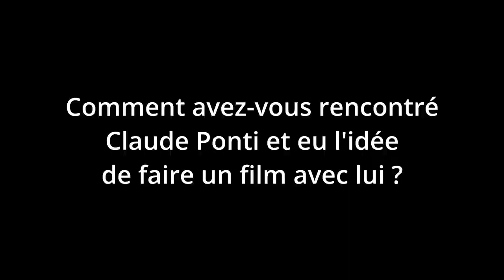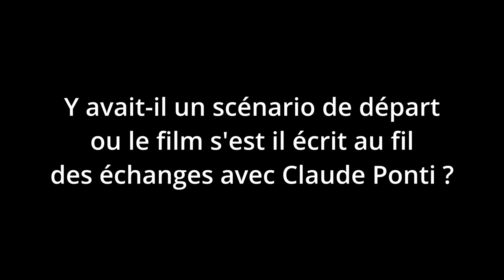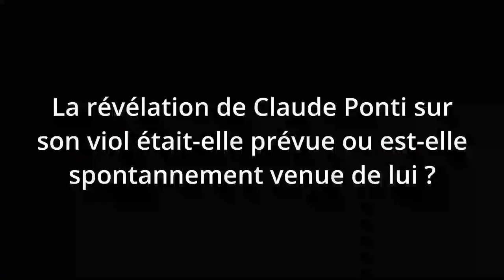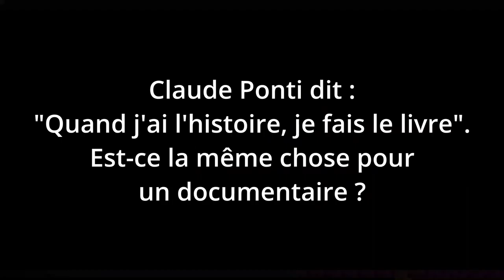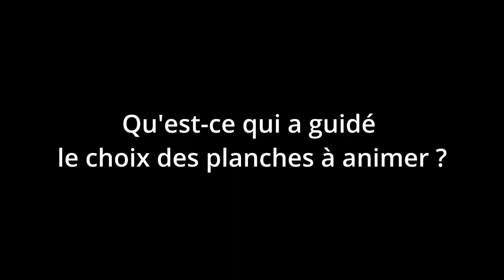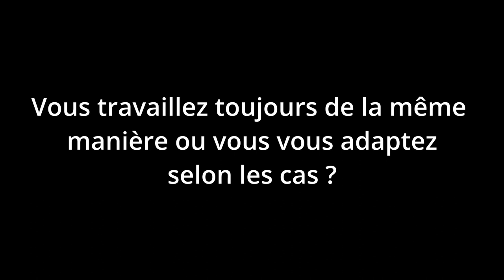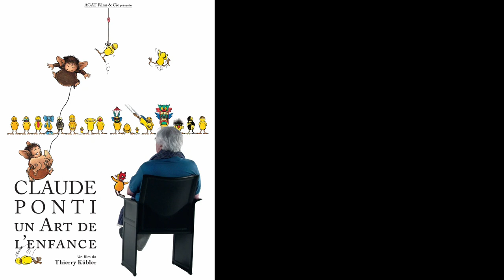Mois du Doc - échange autour du film "Claude Ponti, un art de l'enfance"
Dans le cadre du Mois du film documentaire en Meuse, revivez les meilleurs moments de l'échange qui s'est déroulé en novembre 2021.